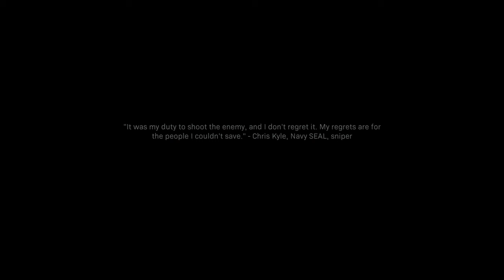Call of Duty®: Modern Warfare® 🪖 07: Wind - Der Feind jedes Scharfschützen [KAMPAGNE]